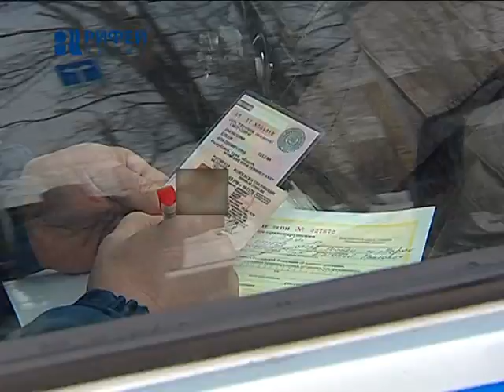Рейд ГАИ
Главный закон на дороге - "сухой"! Сотрудники ГИБДД усилили контроль за трезвостью пермских водителей. В минувшие выходные состоялся рейд, направленный на предотвращение дорожно-транспортных происшествий, совершенных в состоянии алкогольного опьянения. На улицах города были выставлены дополнительные патрули.